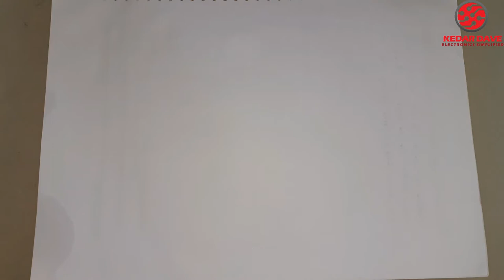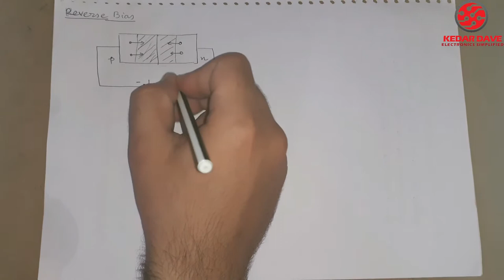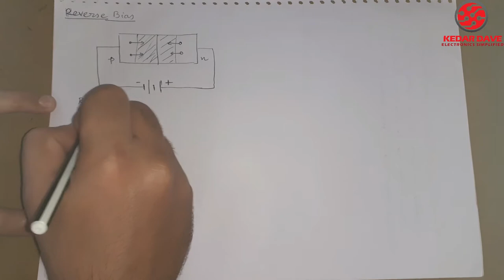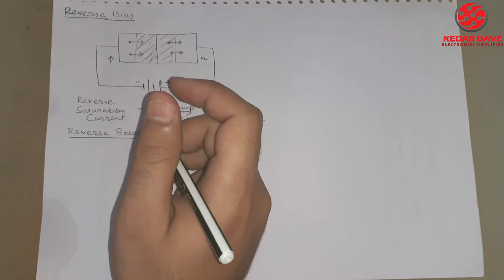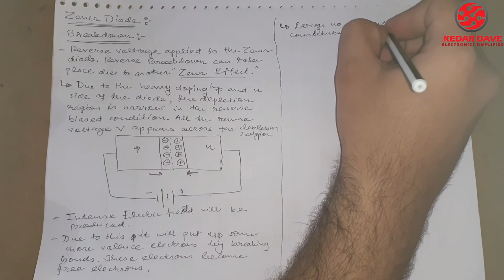Breakdown in Diode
This channel produces video about GTU Degree &  Diploma Engineering Subject regarding Electrical Engineering.

This is the video regarding Basic Electronics subject. This subject is offered in Degree Semester-2 of Gujarat Technological University.